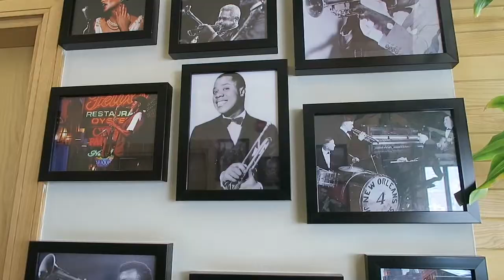Urban Jazz Kitchen Review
Been invited by melanie of let's get laud to try Urban Jazz Kitchen at the Pearl here in Doha Qatar.
If you've been a sucker for good music, good place and definitely good food, Urban Jazz Kitchen might be the perfect suggestion to go to.

Located at 10 La Croisette, Porto Arabia.

Enjoy the feel of the Marina as they bring you the heart of New Orleans.

Hello Everyone!! Madams, Ate, Ateng, Sir, Kuya, Bes, Badings, Mga Mama, Mga Papa..

I'm Rea and welcome to my vlogging channel..
Hoping you'll like and enjoy every bits and pieces I'll be sharing with you..

Love love love and love

REA